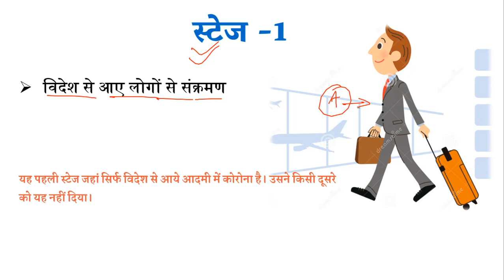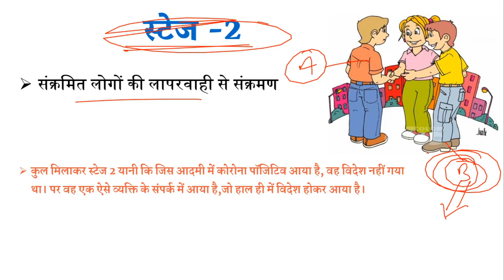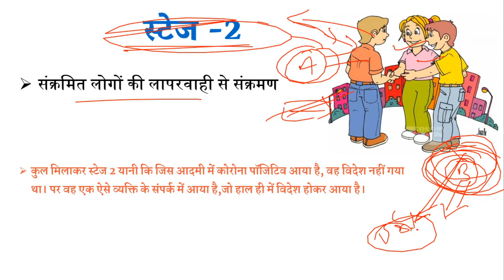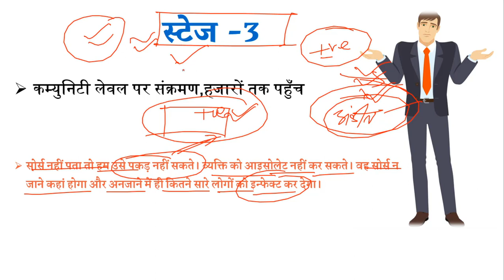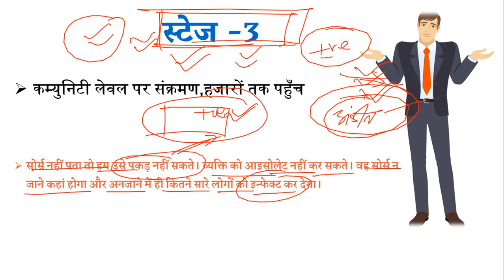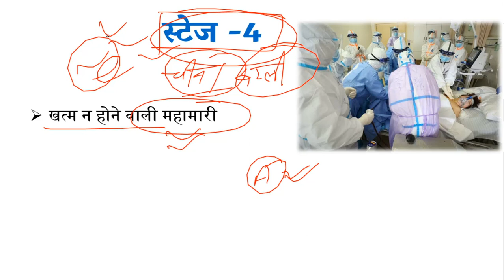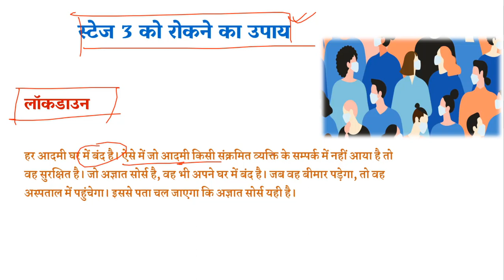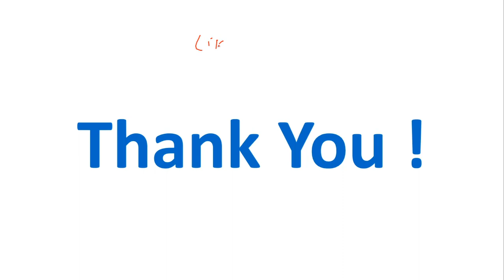Covid-19 Stage-4 क्या है ? | कोरोना वायरस के सभी स्टेज को समझिये | भारत किस स्टेज में है ?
बिहार सामान्य ज्ञान Book खरीदने के लिए इस लिंक पर क्लिक कीजिए

                           OR